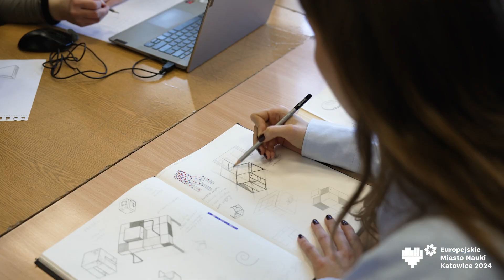Tydzień Architektury w Mieście Nauki!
Zapraszamy na Tydzień Architektury w Mieście Nauki!

Siedemnastym spośród wszystkich 50 Tygodni w Mieście Nauki jest Tydzień Architektury. Wydarzenie odbywa się w ramach obchodów Europejskiego Miasta Nauki, które potrwają przez cały 2024 rok.

Zapraszamy na występ taneczny, wystawy, grę towarzyszką i wiele więcej. Koniecznie sprawdźcie szczegółowy harmonogram. Widzimy się z Wami w dniach 29 kwietnia - 5 maja.